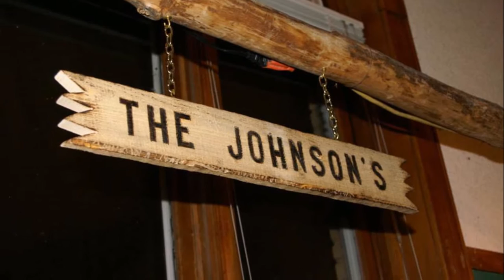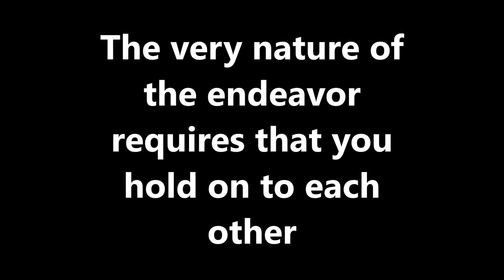Marc&Andrea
Marc and Andrea Johnson. Married November 8, 2014.